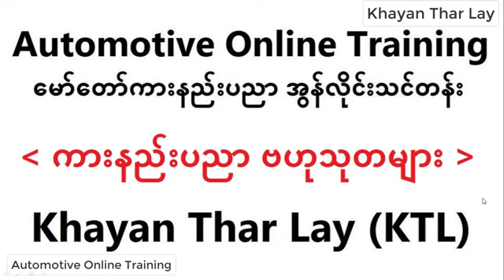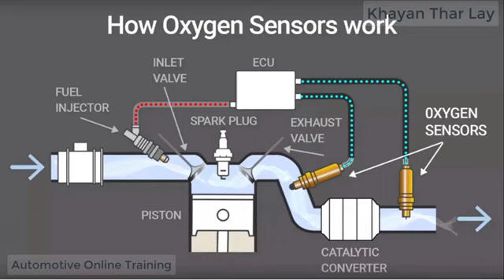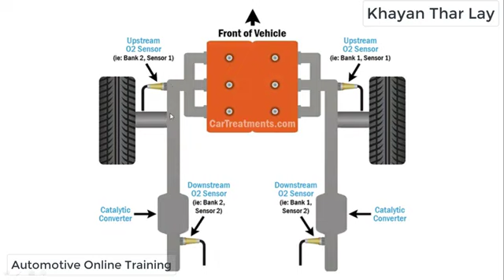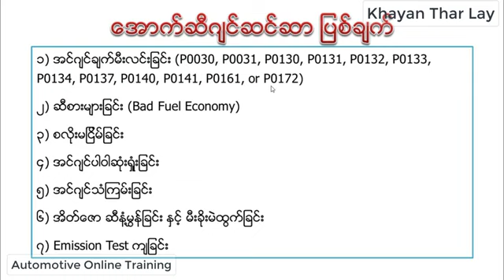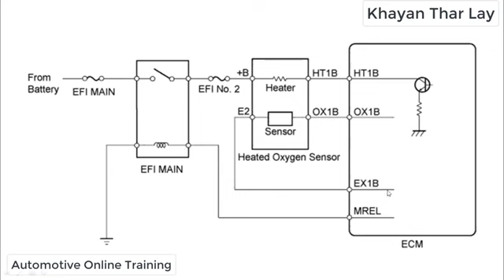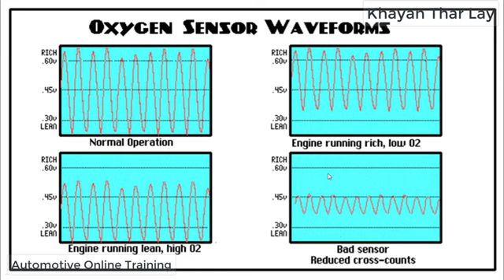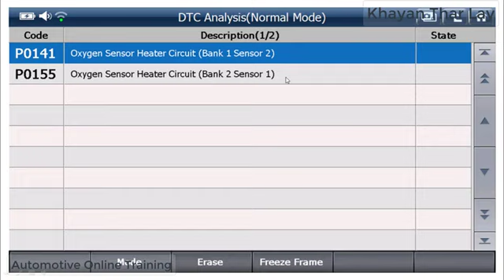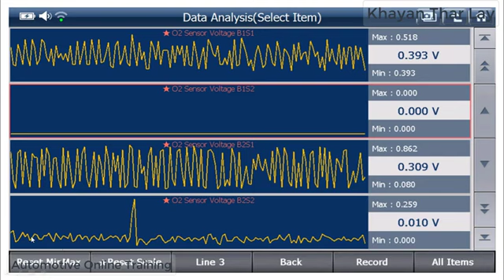အောက်ဆီဂျင်ဆင်ဆာ (Oxygen Sensor) ပြစ်ချက်